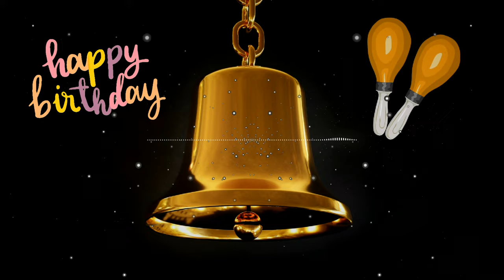happy birthday song background music bells mix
Hope you will enjoy birthday bells mix maracas with music visualizers. You can also share with your family and loved ones to brighten up their day.

happy birthday song background music bells mix happy birthday song happy birthday song background happy birthday song background bells mix happy birthday background music bells mix

this channel to see my latest upcoming fantastic birthday video.